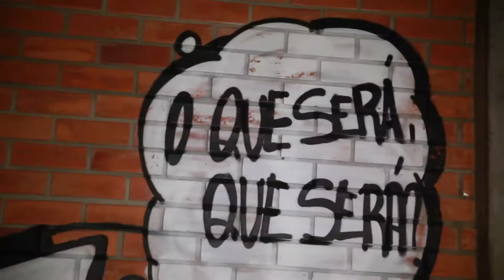REVOLTA FORMULADA- DBN/RONDINELY RELIGADO/KADOSHI MC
esse e um trabalho que reuni a velha e a nova escola.
pra mostrar que podemos nos unir aqui pra representar nosso rap piauiense
e ao mesmo tempo esse é um projeto que tera continuação com o mesmo titulo mais com outras letras e outros artistas.

AUTORES: Dbn/Rondinelly religado/Kadoshi Mc
AUXILIO DE IMAGENS E CO-PRODUÇÃO: Rnd Filmes